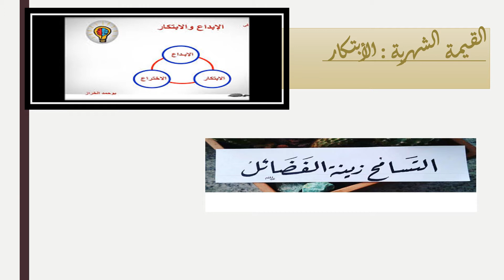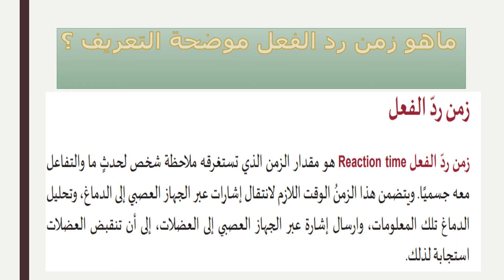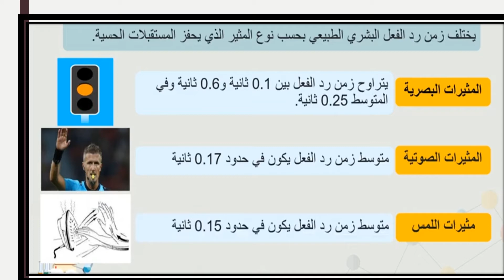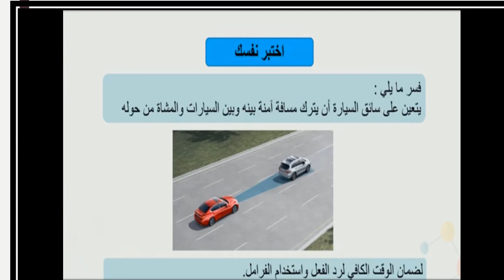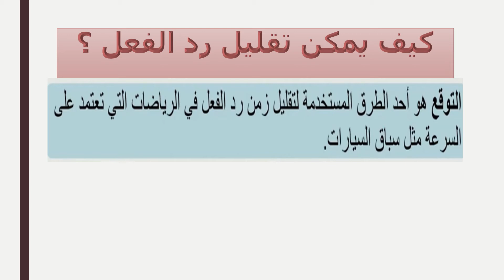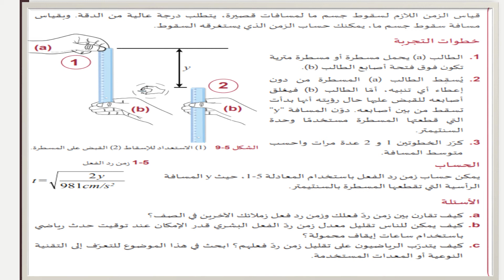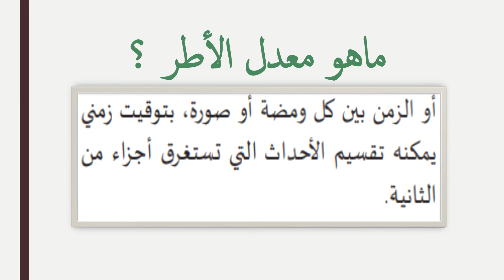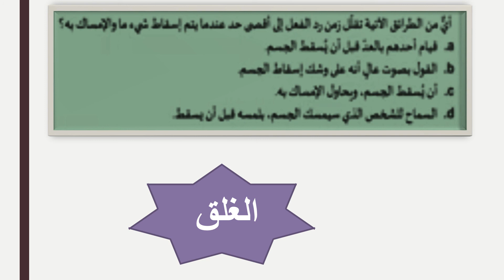ثاني عشر ادبي - علوم عامة -زمن رد الفعل